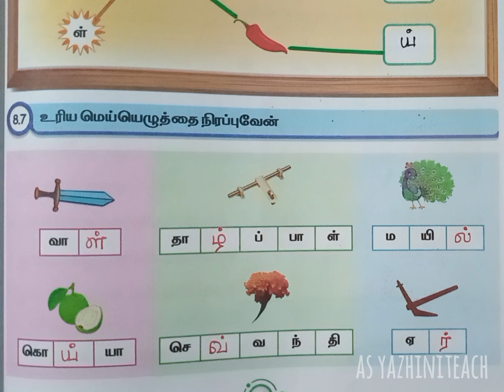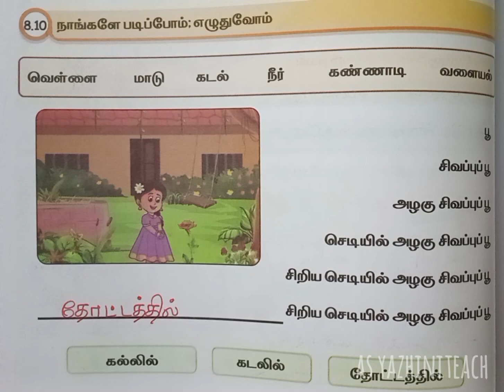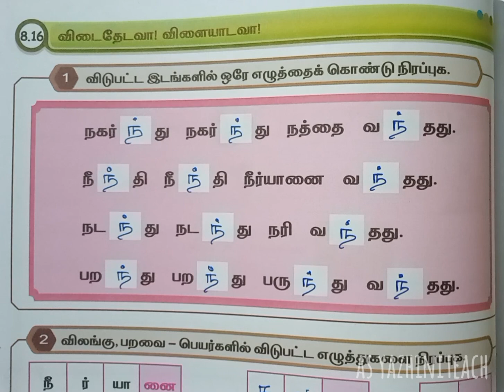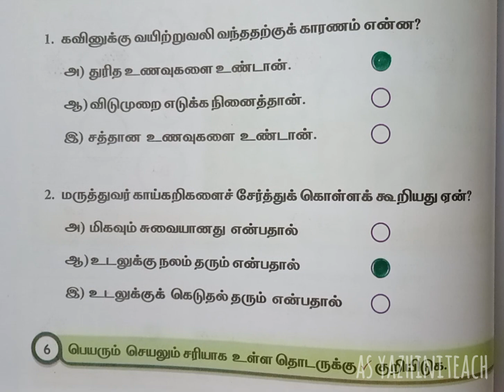தமிழ்,மலர்,அலகு-8,இறகு யாருடையது?பயிற்சி நூல் விடைகள்.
தமிழ்,மலர்,அலகு-8,இறகு யாருடையது?பயிற்சி நூல் விடைகள்.@asyazhiniteach3181